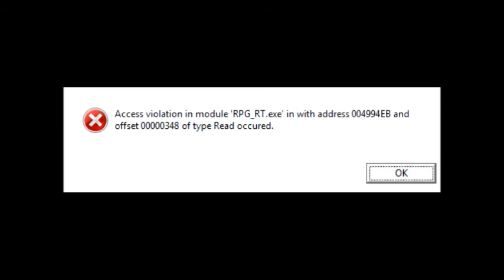Let's Play The Son of the Toa - Part 8: Possession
Another episode of me playing through the old, fan-made Bionicle game called The Son of the Toa. It was made by Cyan Productions. The idea of this series is to showcase fan-made Bionicle games that deserve to be brought back in the spotlight.

There is no official download link for the game; however, it may be downloaded as part of a zip collection